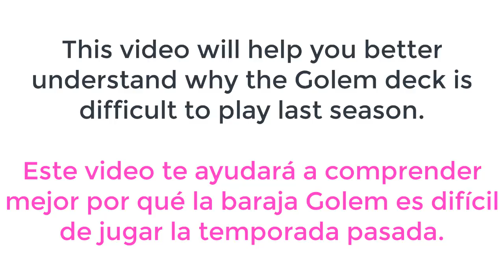Royal 6800+ LIVE Ladder Push | Best Golem Player ever BUT......